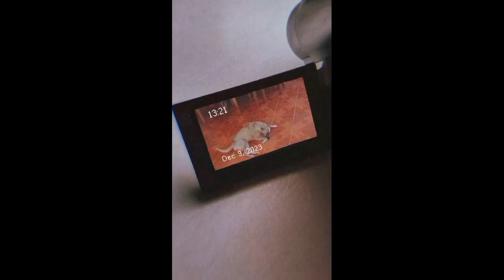vlogmas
follow me on:
tiktoke unlayao02